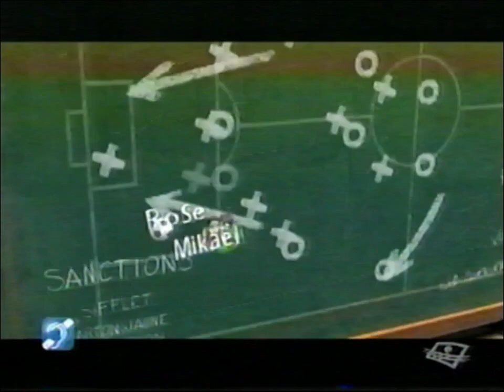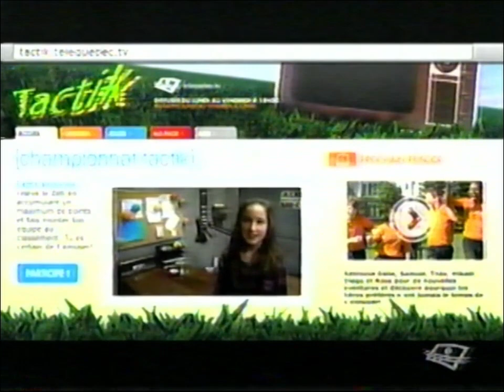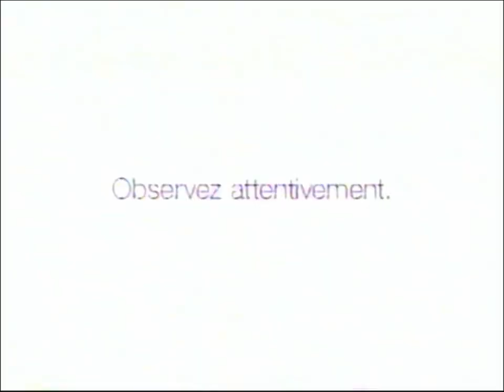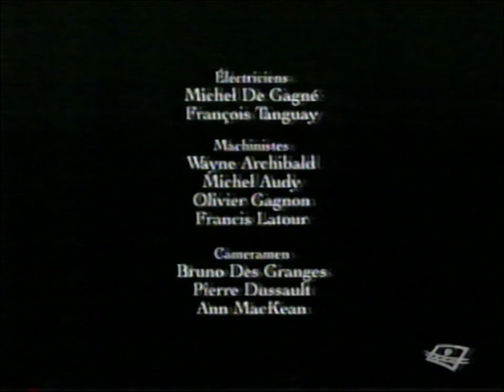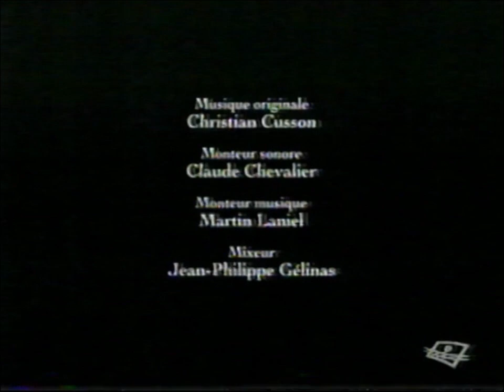Tactik Épisode inconnu 92, Télé Québec 2010